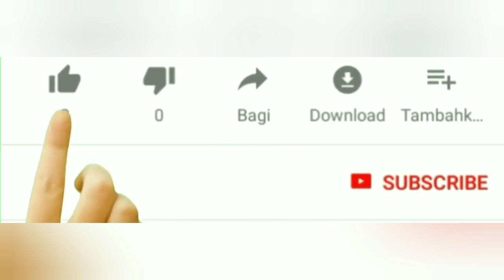SOLO PARA CHICAS (no fap content)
- solo para fly bra España.
El enlace es válido en Madrid. (push up)
Exactamente el enlace es válido para las chicas de Barcelona.
El enlace es válido para bellezas push up Valencianas. Exactamente el enlace es válido para las mejores chicas de Sevilla.
El enlace es válido para las mejores chicas de Zaragoza fly bra.
El enlace es válido para las chicas más felices de Málaga push up.
El enlace es válido para las chicas más felices de Murcia. (fly bra)